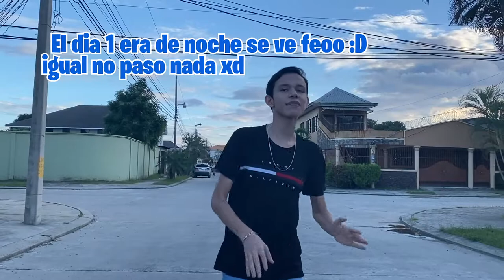APRENDIENDO A CONDUCIR | ANDREW GODOY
En esta Nueva Aventura Acompañame a mis practicas de Manejo y Conducción

Nuestras Redes
- Nuestro Canal de Youtube  @GODOYS LIFE